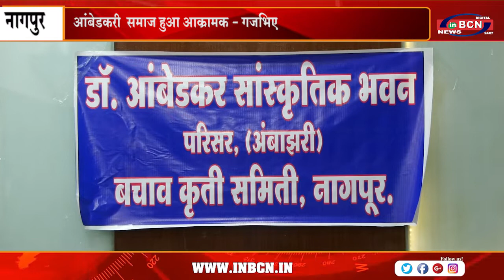आंबेडकरी समाज हुआ आक्रामक गजभिए | INBCN NEWS